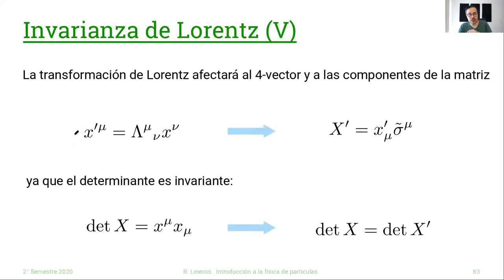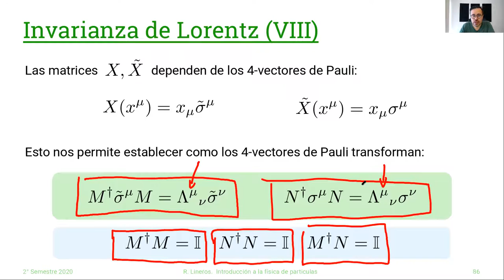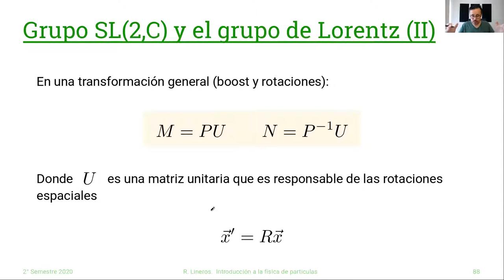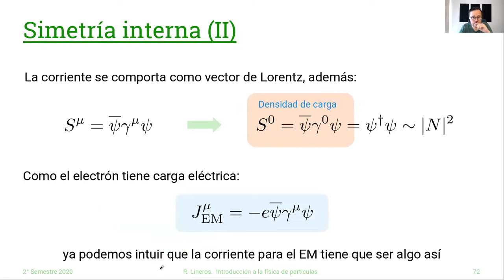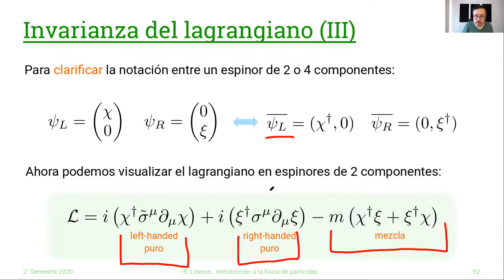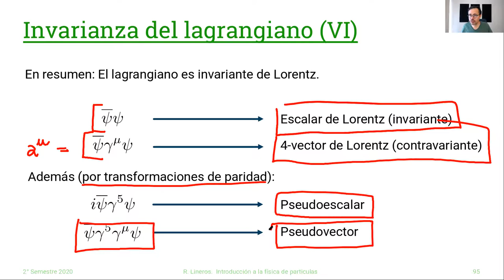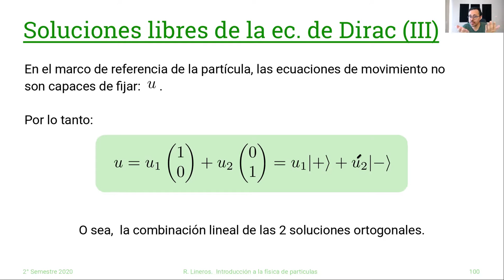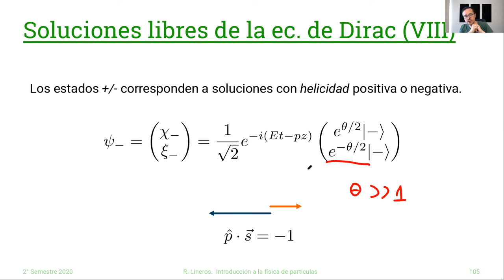DAFI-02255 Introducción a la Física de Partículas. 5/Noviembre #17